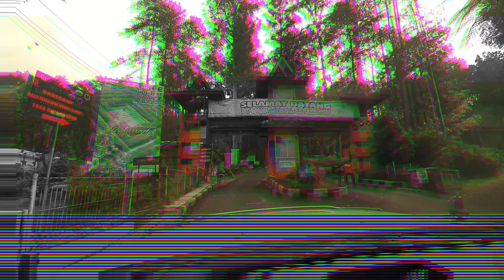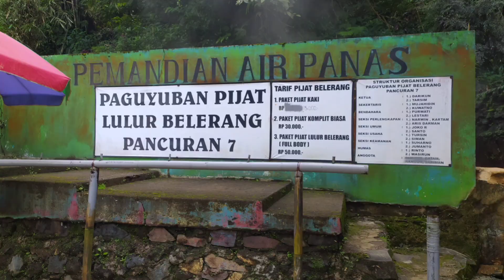Explore Hutan GUNUNG SLAMET BATURADEN - Ford EVEREST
Rolling 11 April 2021
WanaWisata Batu Raden naik ke Safari See to Sky.
Lalu mampir ke Pancuran 7 berendam air panas dan menikmati sensasi pijat dan lulur belerang.